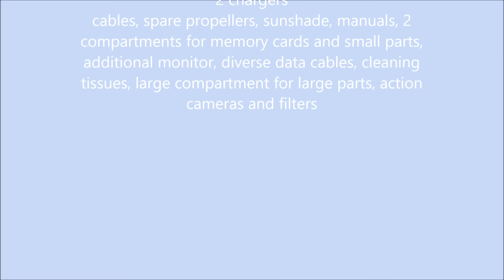Yuneec Typhoon H Carrying Case / Koffer first Impression by MC-CASES - With Props & Camera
MC CASES presents their first brand new Carrying Case for the Typhoon H Copter.  The Yuneec Typhoon H remote control ST16 as well as the remote control ST12 for controlling the camera fit together in this wheeled -case. In Addition the case provides space for a lot of accessories (not included): 7 batteries, 2 chargers including cables, spare propellers, ST16 + ST12, sunshade, manuals, 2 compartments for memory cards and small parts, additional monitor, diverse data cables, cleaning tissues, large compartment for large parts, action cameras and filters.